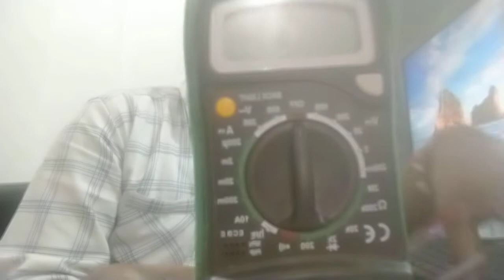Multimeter se cable kaise check kare in hindi | how to check power cable in multimeter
power cable kaise check kare sahi hai ya kharab
power cable kaise check kare